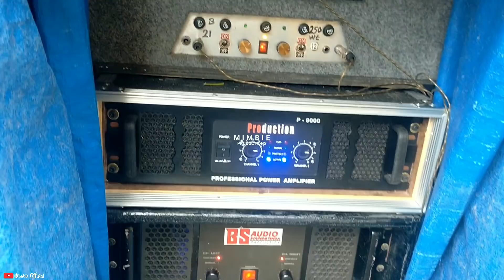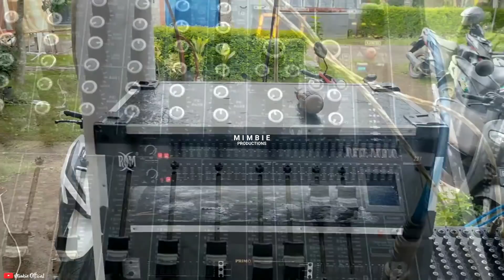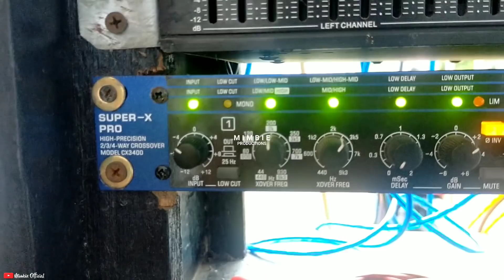Tolak Punah..!! Sound system Milenium 2000 tetap ngejob hajatan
Assalamu'alaikum Oke pindah dari lokasi kemarin yang ini tetap sound system jadul era 2000an masih BS sound system cuma yang ini lebih muda dari yang sebelumnya. kali ini juga live hajatan pernikahan dimana sound system BS ini sudah pakai subwoofer 18 inch Kacamata box sound system, anak tahun 90an pasti tahu dengan box subwoofer model ini. seperti apakah spek dan suaranya..??
monggo di simak videonya